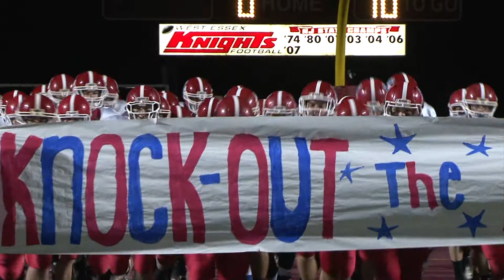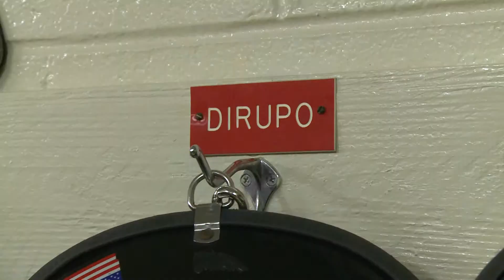Double Duty (12/6/11)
Two student athletes at Lenape Valley Regional High School are involved with an after school activity that plays a key role in their community.